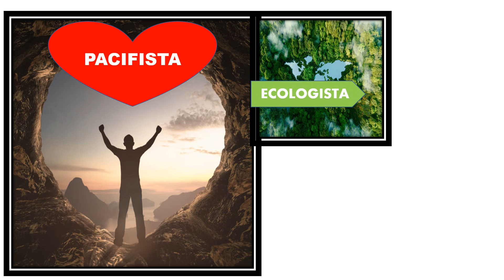El ANTICRISTO y sus características PERSONALES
La sagrada Biblia nos habla del Anticristo y cuáles serán algunas de sus características; además diferentes santos y estudiosos de la sagrada Biblia también han hablado de algunas de sus características teniendo en cuenta las profecías. Este vídeo menciona algunas de las características más destacadas de la personalidad del Anticristo en la tierra, en el mundo y su relación con el fin del mundo.

LAS TRES PRINCIPALES características de personalidad del ANTICRISTO: 4:27